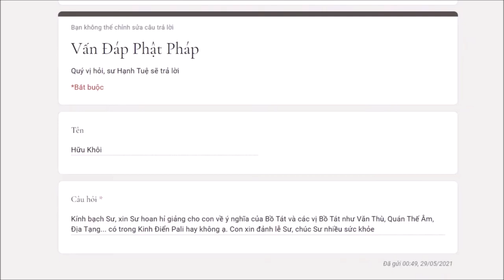567. Thế nào là ý nghĩa của Bồ Tát?